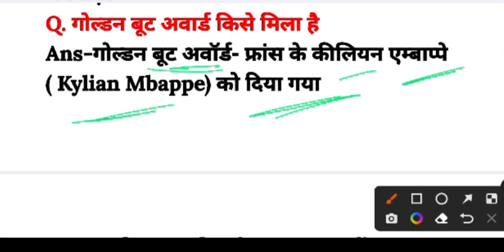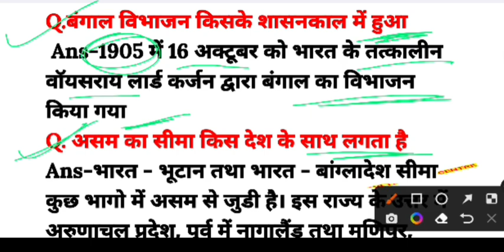FCI AG 3 Exam Analysis | FCI 14 January 2nd Shift | FCI AG 3 analysis today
fci 2nd shift paper 2022 | fci exam analysis | fci ag 3 exam analysis | fci ag 3 | fci analysis | fci

fci analysis today
today exam analysis
fci
fci manager analysis 2022
Fci manager analysis
fci exam analysis
fci recruitment 2022
Fci ag 3 analysis
fci jobs
Fci exam analysis
Fci ag 3 today news
Fci ag 3 today update
Fci ag 3 current affairs
fci ag 3
fci gk gs
gk gs for fci
fci ag 3 exam date 2022
Fci ag 3 admit card 2022
fci ag 3 admit card 2022 download
Fci ag 3 gs classes
fci ag 3 admit card
Fci ag 3 exam pattern
fci ag 3 exam pattern 2022
Fci ag 3 today analysis
Fci ag 3 current affairs 2022
Fci ag 3 today paper
fci current affairs 2022
Fci ag 3 general exam analysis
fci exam analysis
Fci ag 3 analysis 2023
fci exam analysis
Fci exam analysis 1st shift
Fci exam preparation 2022
fci ag 3 exam analysis
fci
fci manager general studies
fci 2nd shift paper 2022
fci 2nd shift question
fci 2nd shift paper
fci 2nd shift paper 2023
fci ag3
fci ag 3
fci exam analysis
fci 14  january paper analysis
fci today paper analysis
fci math question
fci today analysis
today fci ag 3 analysis
fci maths
fci reasoning analysis
fci english analysis
fci analysis
fci ag 3 math analysis
fci ag 3 reasoning analysis
Fci exam 2022 notification
2nd shift analysis today
fci 2nd shift analysis
fci manager 2nd shift analysis
second shift analysis fci manager
today second shift analysis
today 2nd shift analysis
fci 2022
fci update
fci update 2023
fci today second shift
fci new update
fci update 2022
fci manager 14 jan 2nd shift analysis
fci 14 jan second shift
14 jan second shift fci manager
fci today 2nd shift analysis
fci upcoming vacancy
fci 2nd shift today
fci manager gk question
gk question fci manager
2nd shift gk question
fci gs question
fci 14 jan 2nd shift analysis
14 fci 2nd shift analysis
fci analysis 2022
fci today exam analysis
today exam analysis fci manager
today paper analysis fci manager
fci manager today paper analysis
fci cut off 2022
today second shift fci manager
second shift fci manager analysis
fci gk classes 2022
fci ag
fci gk adda247
fci cutoff 2022
fci ag 3 cut off
fci ag cutoff 2022
fci ag 3 cut off 2023
fci exam review
fci exam review 2022
history for fci ag 3
fci live analysis
Fci ag 3 previous year paper
fci english classes
Fci ag 3 maths
fci ag 3 maths mock paper
fci ag 3 maths mock test
fci ag 3 general studies preparation
Fci ag 3 general studies
Fci ag 3 reasoning classes
fci reasoning classes
reasoning for fci exam
Fci non executive
fci non executive recruitment 2022
fci non executive vacancy 2022
fci non executive syllabus 2022
Fci non executive previous year question paper
Fci non executive recruitment 22
Fci non executive analysis
Fci non executive analysis 2022
Fci non executive analysis in hindi
Fci non executive analysis today
Fci non executive analysis today paper
Fci non executive 1st shift
Fci non executive 1st shift analysis
Fci non executive exam review
fci gk adda247
fci analysis adda247
fci ag 3 gs
fci ag 3 technical
fci ag 3 static gk
fci ag 3 gk
adda247 fci
fci manager
fci review
fci gk
fci ga
fci gs
fci mock test 2022
all india radio live
fci ag 3 general awareness
fci ag 3 gs syllabus
fci ka paper
adda fci
things to carry for fci exam
ga for fci ag 3
fci category 3 previous year question paper
fci depot exam pattern
fci exam pattern
fci grade 3 general studies
fci grade 3 gk
fci grade 3 exam
fci ka paper kaisa hota hai
fci paper pattern
puzzle for fci
fci ag 3 safe score
fci exam instructions
fci depot exam analysis
fci assistant grade 3
fci ag 3 quant analysis
fci paper cut off
fci exam shift timing
fci paper timing
fci preparation strategy
yeh rishta kya kehlata hai full episode
fci science
fci solved paper
fci steno previous year question papers
fci syllabus and exam pattern
general science for fci ag 3
gs fci ag 3
gs for fci grade 3
radio operator up police
rojgar with ankit gk gs
sbi clerk pre result date 2022
science for fci ag 3